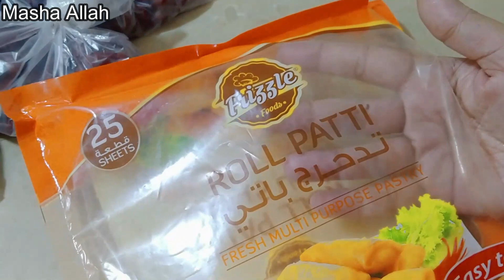Ramadan Food Preparation Part 2 | Ramadan 2022 | Pre Ramadan Preparation food ideas | Make & Freeze